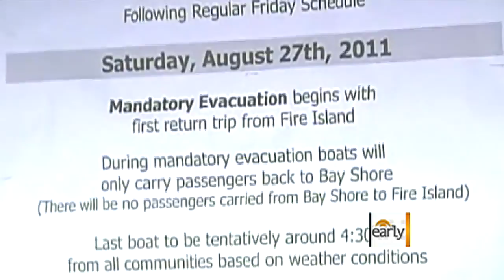Irene: Rare storm, enormous risk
Betty Nguyen speaks with CBS News corespondent Elaine Quijano about the precautionary measures being taken in Long Island, NY.